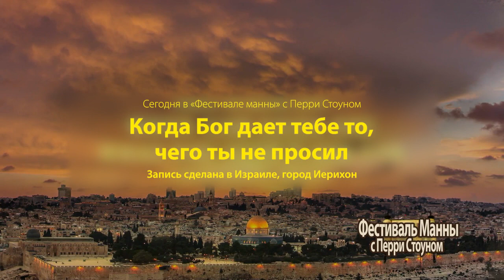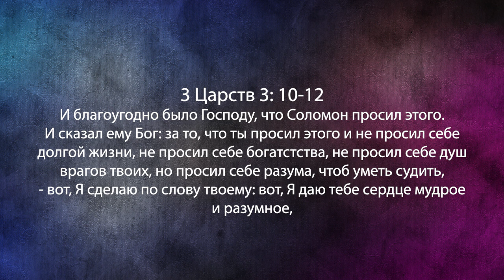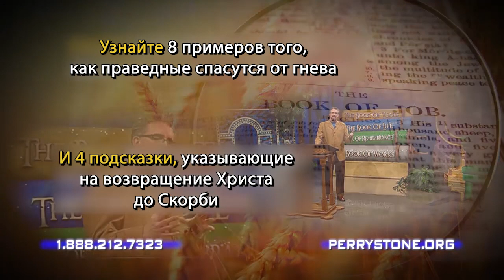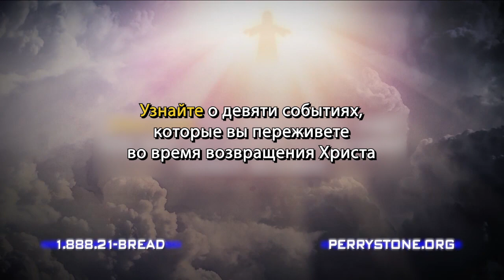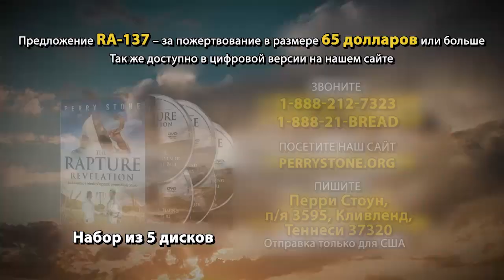БОГ ДАЕТ ТЕБЕ ТО, О ЧЕМ ТЫ НЕ ПРОСИЛ. «Фестиваль Манны» (1047)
Эта проповедь была записана в Иерихоне, ее тема звучит так: когда Бог дает вам то, о чем вы не просили.

В 3 главе 3 книги Царств представлена история о молодом человеке по имени Соломон. Мало кто знает, но ему было от 10 до 12 лет, когда Бог посетил его. Его отец Давид состарился и передал власть этому очень молодому человеку. Он начал говорить Богу, я так молод, я не знаю, как управлять этими людьми.

Перри Стоун поделится с вами своим личным свидетельством и расскажет об истории создания передачи «Фестиваль манны».
Бог призвал Перри, когда он был еще подростком, но вначале в это никто не поверил, даже его отец, который был пастором.  Продолжение истории в программе.